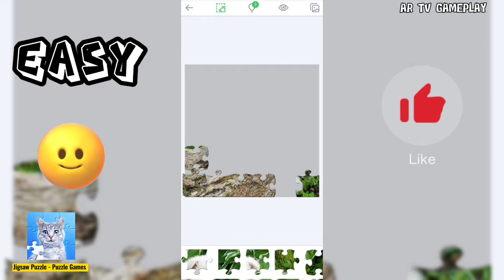EASY🆚️MEDIUM🆚️HARD - Magic Jigsaw Puzzle - Game HD | Cute Animals Jigsaw Puzzle (Timelapse) Ep19.🐶🐇😺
Jigsaw Puzzles - Puzzle Games

Get an engaging jigsaw puzzle experience with one of the world’s most-downloaded puzzle games from a top developer! Jigsaw Puzzles is an addictive, easy to play game with over 13,000 FREE cute HD pictures. No points, no gimmicks, and no missing pieces, simply enjoy hours of fun putting puzzles together to calm down and relax.

Size
85MB

Current Version
2.8.1

Requires Android
5.0 and up

Offered By
Easybrain